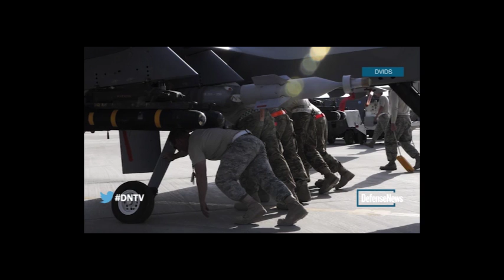Life of a Drone pilot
Col. Ross Anderson, commander of the Air Reserve Unit’s 926th Wing, discusses the triumphs and challenges faced by the women and men of remotely piloted aircraft.